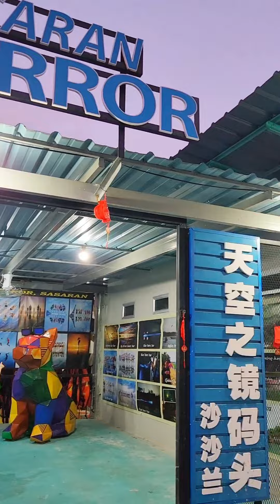Sky Mirror Sasaran Selangor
Price range :
Adult RM70 - RM80
Child RM60- RM70
*Depend on agency

Tour duration : 2.5 - 3 hours (inclusive boat trip)

We booked with Sky Mirror Rainbow, but perhaps there weren't enough passengers, so it seemed we were joint with another group. Despite the change, the process went very smoothly, and there were clear instructions and location details provided.

We were instructed to meet at the jeti at 715am, so we reached around 7am. The boat only left for destination around 8am and took 25 minutes to reach the site. Bags are encouraged to be left on board, and you'll have to go down without your slippers as you need to walk about 4 meters in water about 1-1.5 feet deep to the dry land. You will need to climb up and down the boat so pants are more ideal compared to skirts (if you don't want to flash people 😅)

Life jackets are provided for both adults and children, but since I have a children one for my son (which we nvr had a chance to use 😐) I brought my own kid's life jacket 😆

The agencies will provide all the props and photoshooting service, but of course, you can take many of your own while you wait for the photographer to set up things.

Do bring an extra set of clothing in case you got wet or dirty. Put sunscreen as well to prevent sunburn.

Overall, the boat ride was relaxing, and the whole tour was really fun if you enjoy taking photos and taking a stroll on sea land (not sure if I should call it a beach 🤔 haha)

Just take note of being considerate not to walk in front of the photoshooting sites that photographers prepare. It takes effort to smoothen the place, and time is precious to manage taking photos for everyone before the tide rises.